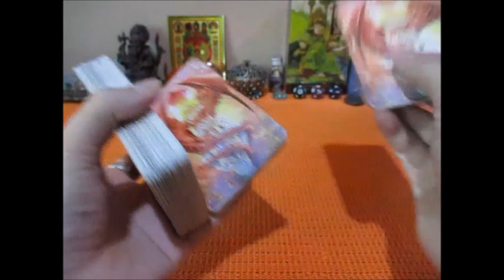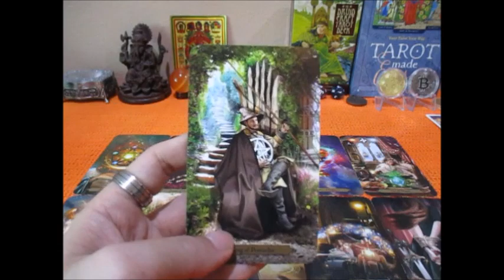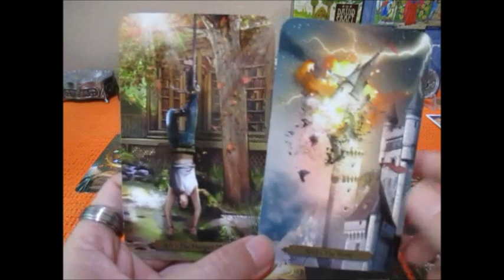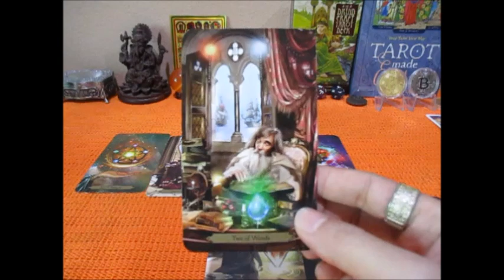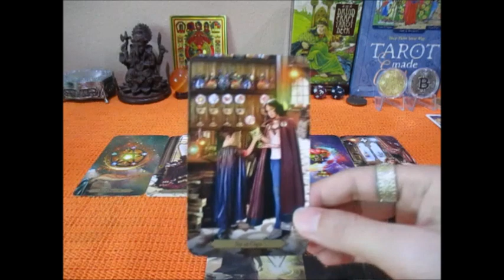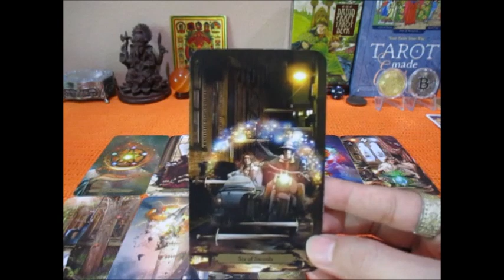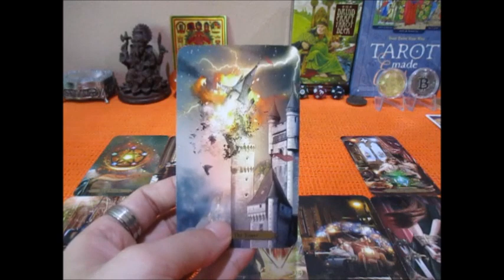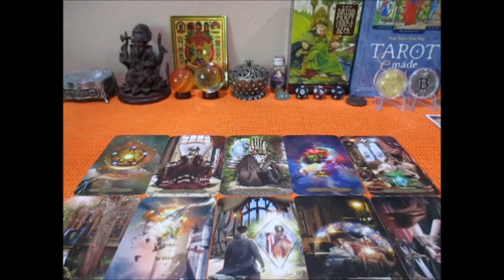ดวงความรักราศีกุมภ์ 16-30 กย. 2565 เขารู้สึกอย่างไรกับเรา Line:boopaya59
ดวงความรักราศีกุมภ์ 16-30 กย. 2565 เขารู้สึกอย่างไรกับเรา
ติดต่อดูดวงกับช่องบลูพยากรณ์ Line:boopaya59 ติดตามเพจได้ที่ FB